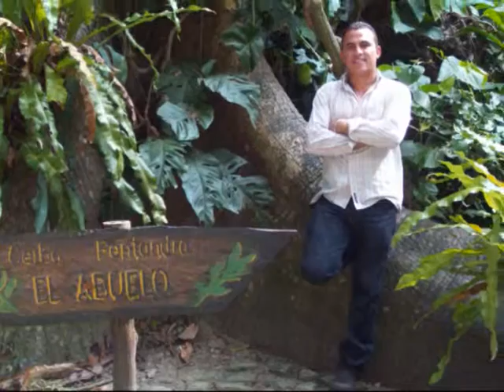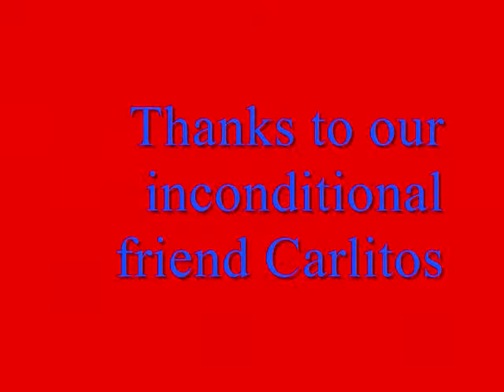CHURROMANIA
recodando momentos y desendo el futuro...!!